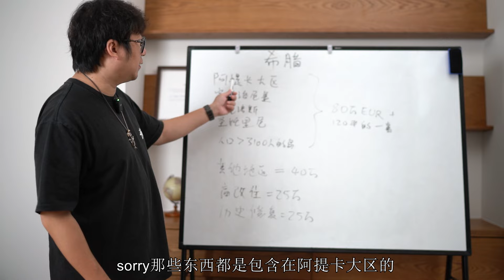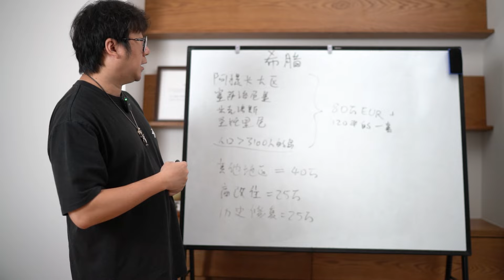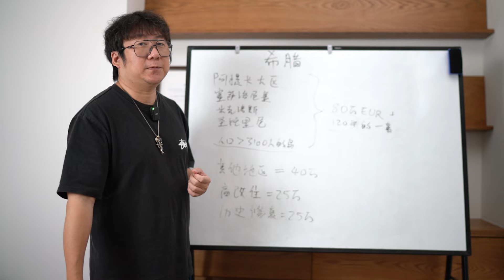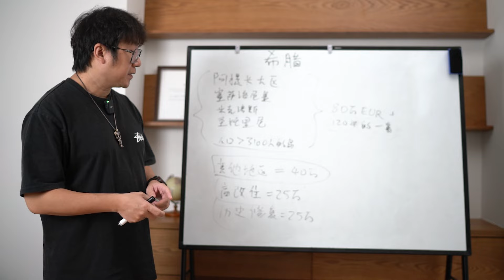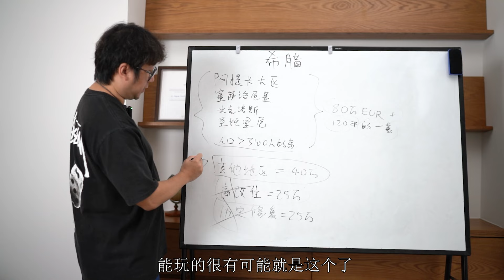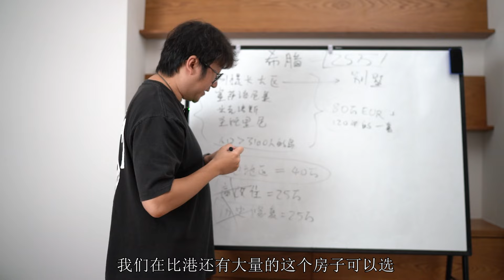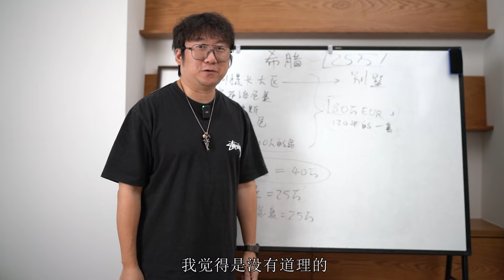把握二十五万欧元移民希腊的最后机会，离涨价到八十万欧元仅剩八个月时间！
💭大动作来袭！希腊投资移民别再犹豫！移民希腊

🙋🏻‍♂️ 欢迎来到《Leo移民讲堂》，这是我的移民培训知识分享以及介绍国外生活的频道

百家号：leo说移民
公众号：liuxuecanada
Podcast：leo移民講堂